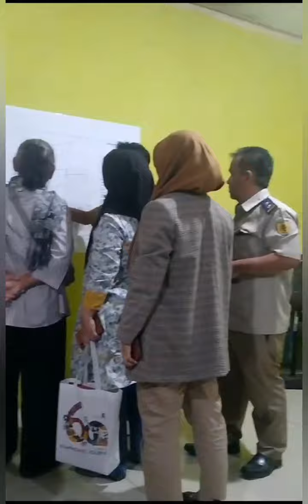video lengkap sosialisasi hasil ukur, danom dan peta bidang di ds.sukaratu | Bag.1